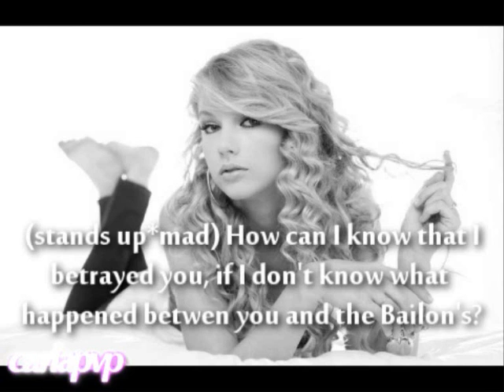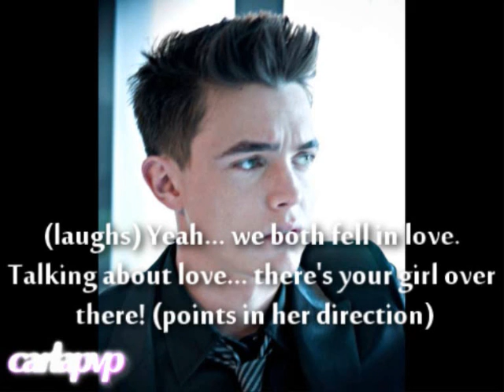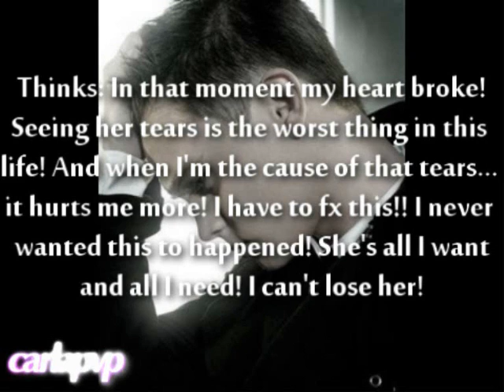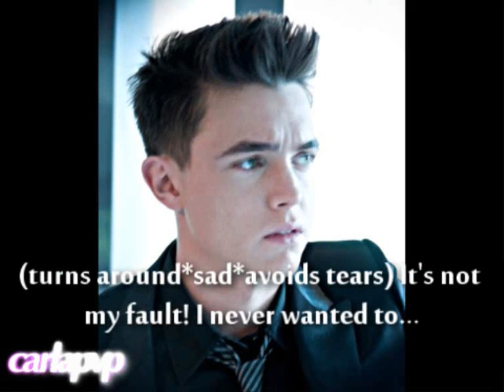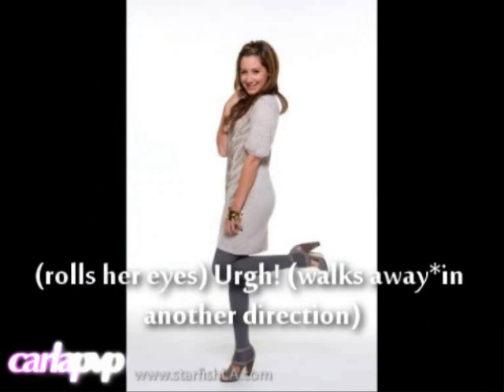Romeo & Juliet (episode 8) Part 1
»» In 2016, I decided to remake this story.